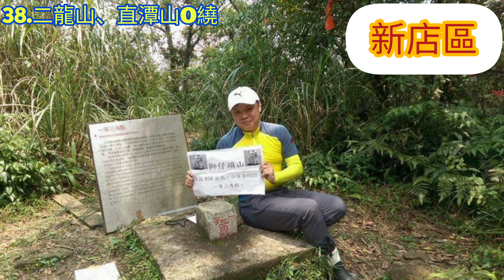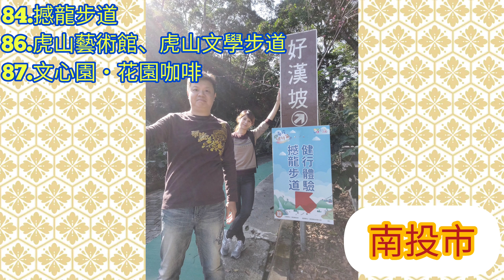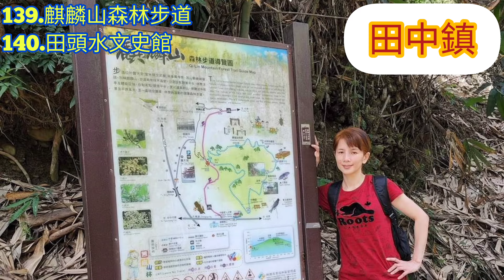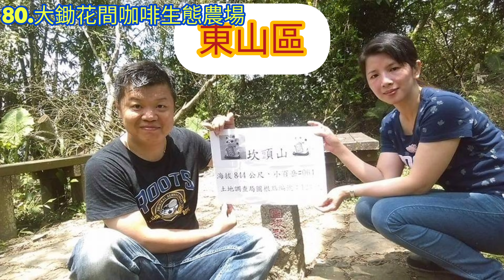「爽玩368市區鄉鎮」目錄表｜影片229集｜Shorts203集｜空拍47集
他嘎厚～我是 Jan！歡迎您進入「爽玩368市區鄉鎮」的天地，本頻道分享～登山、步道、廟宇、古蹟、旅宿及許多好吃好玩的地方，供您參考喔……
另外本目錄影片，會不定時下架更換，並重新上傳新目錄影片，方便大家索引，讓您能找到想看的市區鄉鎮資訊。（縣市排序：北部-中部-南部-東部-外島）
附註：背景圖，盡量已各鄉、鎮、市、區公所為主。
 爽玩368市區鄉鎮敬啟

00:00片頭
00:17基隆市
00:28臺北市
00:43新北市
01:28桃園市
02:18新竹市
02:38新竹縣
03:13苗栗縣
04:03臺中市
05:33南投縣
06:38彰化縣
07:28雲林縣
08:03嘉義市
08:18嘉義縣
08:38臺南市
09:23高雄市
10:33屏東縣
11:18宜蘭縣
11:38花蓮縣
12:03臺東縣